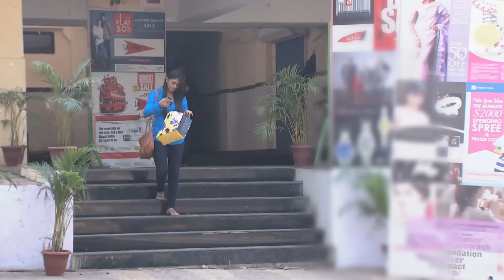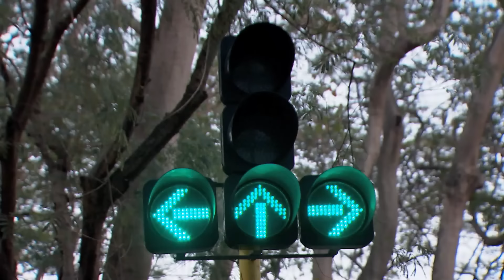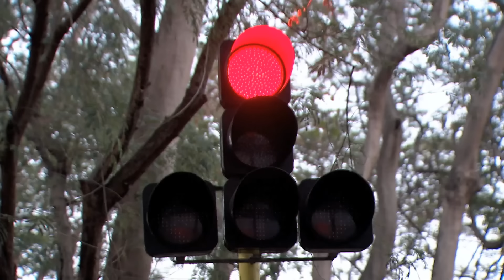Ah Kalbim 109. Bölüm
Orijinal Adı: Ah Kalbim – Kumkum Bhagya
Yapım Yılı:2014
Yönetmen: Sameer Kulkarni, Sharad Pandey
Yapımcı: Ekta Kapoor
Senaryo: Anil Nagpal
Ülke: Hindistan
Tür: Romantik-Drama

Sriti Jha: Pragya Abhishek Mehra karakterini canlandırmaktadır.
Mrunal Thakur: Bulbul Arora rolünü canlandırmaktadır.
Shabbir Ahluwalia: Abhishek Prem Mehra yani Abhi karakterini canlandırmaktadır.
Supriya Shukla: Sarla Arora rolündedir. Pragya ve Bulbul’un annesidir.
Arjit Taneja: Purab Khanna rolündedir. Abhi’nin arkadaşıdır.
Shikha Singh: Aaliya Prem Mehra rolündedir. Abhi’nin kardeşidir.
Leena Jumani: Tanushree Dasgupta (Tanu) rolündedir. Aliya’nın arkadaşıdır.
Nikhil Arya: Nikhil Sood rolündedir.
Zareena Roshan Khan: Indu Suri (Daasi) rolündedir.
Swati Anand: Mitali Raj Mehra rolündedir. Raj’ın eşidir.
Anurag Sharma: Raj Ajay Mehra rolündedir. Mitali’nin kocasıdır.
Aditi Rathore: Rachna Aakash Mehra rolündedir.
Ankit Mohan: Aakash Ajay Mehra rolündedir. Rachana’nın kocasıdır.
Roma Lavani: Tanu’nun annesi rolündedir.
Bobby Khanna: Tanu’nun babası rolündedir.
Shivani Soopuri: Pammi Ajay Mehra (Taiji) rolündedir.
Gagan: Champak Trivedi rolündedir.